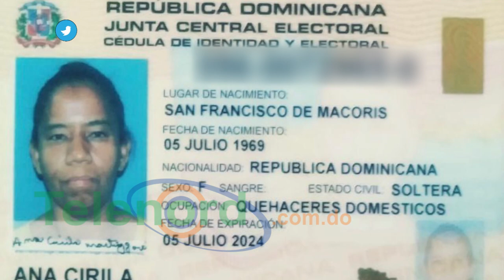Policía Nacional reitera llamado a hombre acusado de ultimar pareja a golpes en SFM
San Francisco de Macorís -La Policía Nacional reiteró este viernes que activó la búsqueda de Edikson Paulino Castaños alias La Leyenda señalado como presunto responsable de ultimar a golpes a su pareja sentimental Ana Cirila Martínez García.

El hecho ocurrió en el sector El madrigal de esa demarcación, desde la fecha familiares de la víctima han denunciado que “La Leyenda “maltrataba constantemente a su pariente por lo que no dudan es el autor del crimen.

Recordamos que en fecha 25 de junio este se presentó ante el Comando Noreste acompañado de su abogado y fue posteriormente despachado por las autoridades por no existir ningún proceso en su contra.